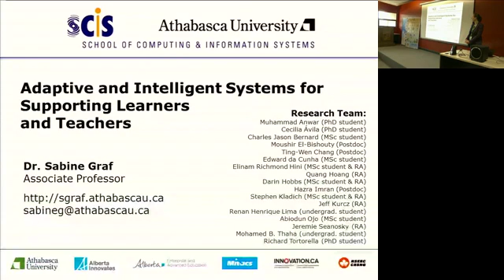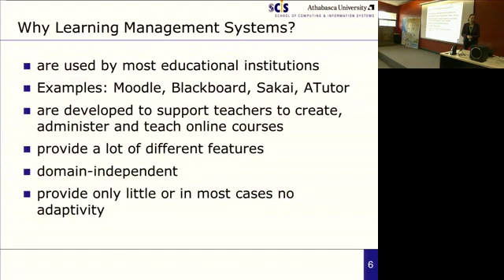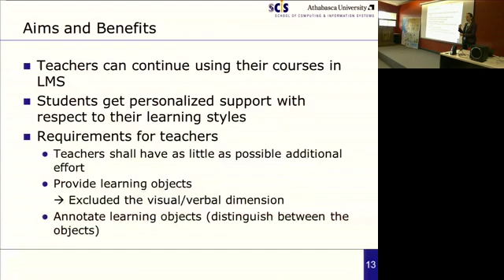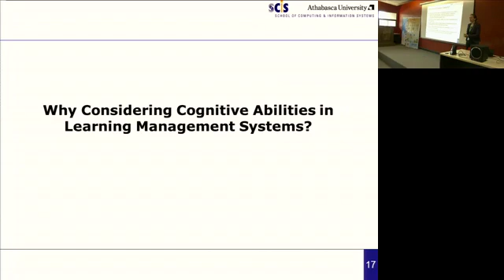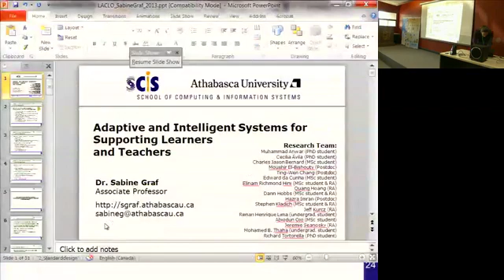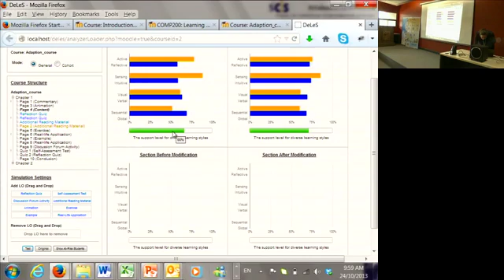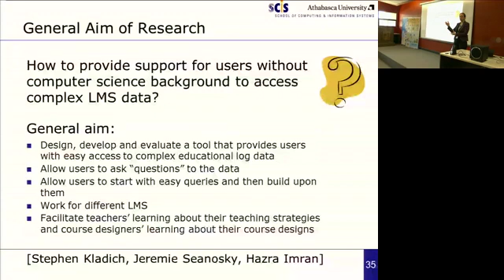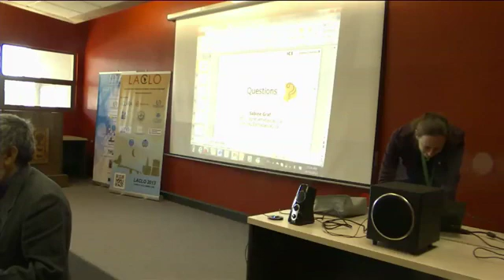LACLO - 24 October 2013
Octavas Conferencias Latinoamericanas de Objetos y Tecnologías del Aprendizaje